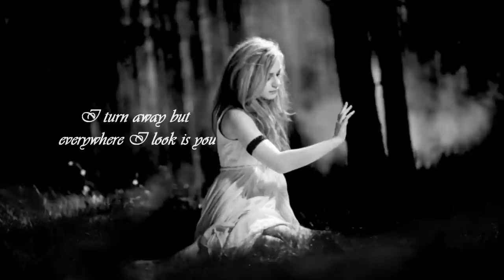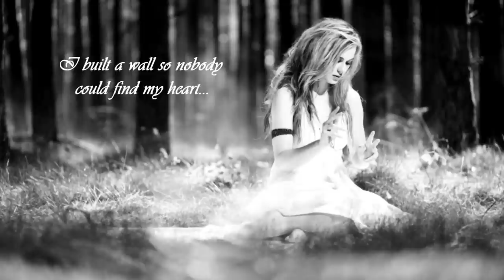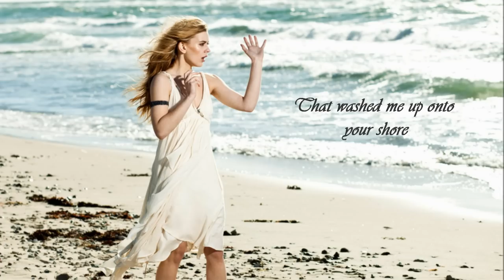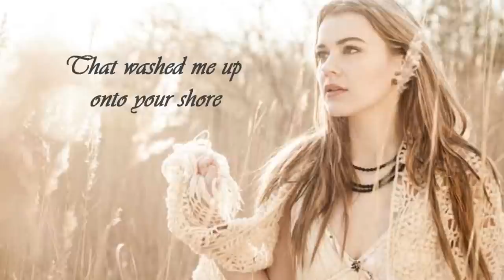Emmelie De Forest - "Force of Nature" Lyrics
A great song from Emmelie De Forest's new album, "Only Teardrops"

Pictures and music do not belong to me.